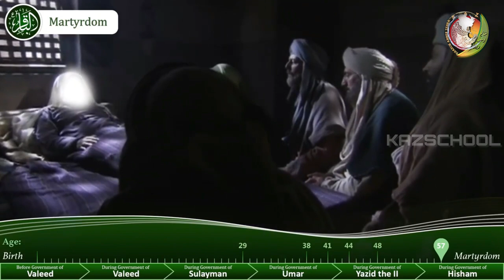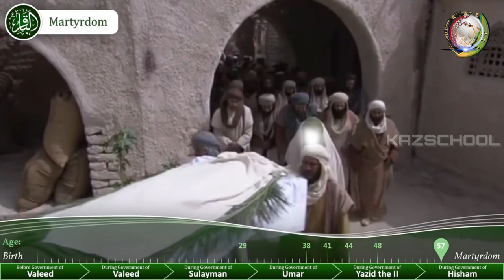Imam Muhammad Al-Baqir | Martyrdom| Shahadat |7 Zilhaj| Shia Imam|KAZSchool |Documentary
community.

ahlulbayt
Quran
Shia
Islam
hadees e kisa
islamic cartoon
ahlulbayt tv
nasheed
bismillah
alhamdulillah
muslim cartoon
Omar Hana English
kids cartoon
islamic nasheed
muslim animations
imam mahdi
hz mehdi
hz mehdi 2020
kazschool
prophet stories
imam